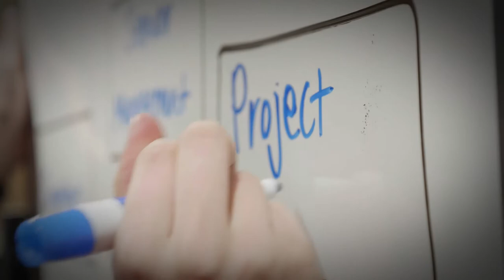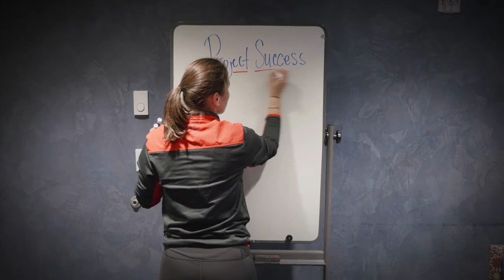Project Management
Explore one of the fastest growing career fields with a Project Management degree from Minnesota State University Moorhead.